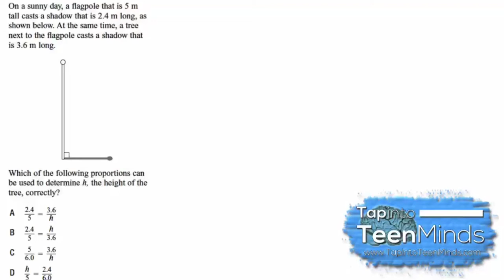Proportional Reasoning | Setting Up a Proportion Algebraically [SILENT SOLUTION]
[SILENT SOLUTION] On a sunny day, a flagpole that is 5 m tall casts a shadow that is 2.4 m long, as shown below.  At the same time, a tree next to the flagpole casts a shadow that is 3.6 m long.

Which of the following proportions can be used to determine h, the height of the tree, correctly?

This problem was taken from EQAO Spring 2007 #1.